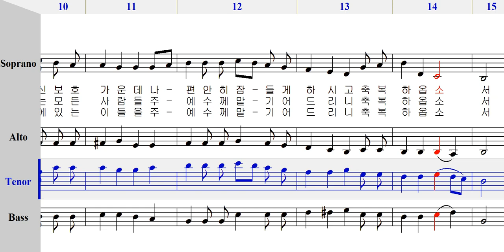테너 - 087 이 밤을 축복하옵소서 [ 가톨릭성가 4부 파트연습 ]